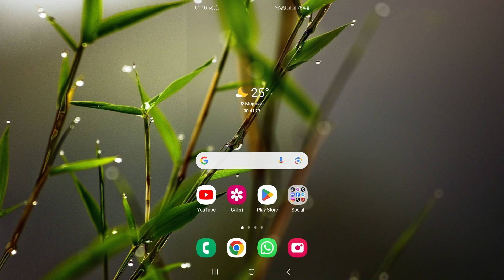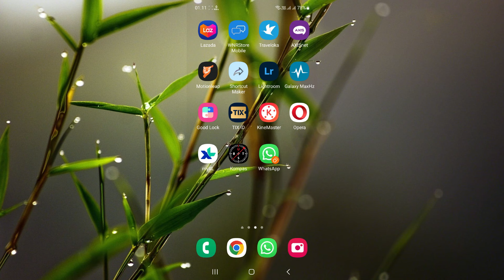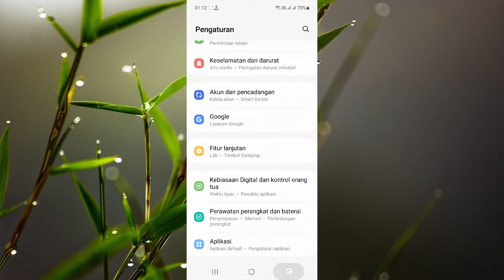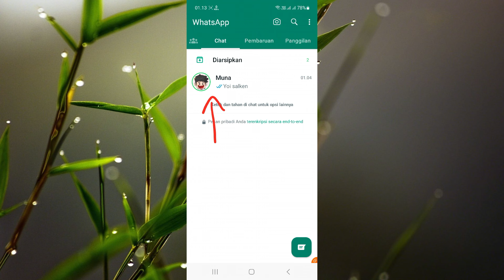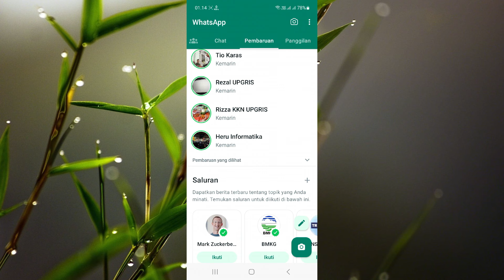Cara Melihat Status WhatsApp yang Diprivasi dari Kita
WhatsApp merupakan salah satu aplikasi chatting yang cukup banyak digunakan untuk saat ini. Di WhatsApp sendiri kita bisa membuat status yang kita inginkan. Namun ada kalanya kita memiliki kontak tapi kontak tersebut lama sekali tidak pernah membuat status di WhatsAppnya. Ini terjadi kemungkinan besar kita diprivasi dari statusnya. Oleh sebab itu di video ini saya akan bagikan cara melihat status WhatsApp yang diprivasi dari kita.